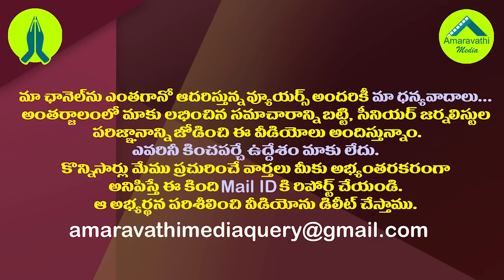లోకేష్ పర్యటనతో బయటపడిన టీడీపీ లుకలుకలు.!| Nara Lokesh's tour created another problem for the TDP.!